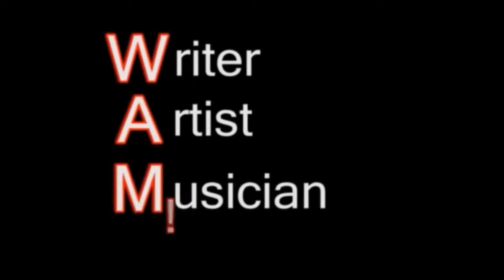Casey Abrams - Get Out - TIGERM GIFT Remix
Hello!
So here we go! =3
If I don't share this one today -- I likely am not going to later this year ^^
I'm a featured DJ artist on Indaba Music and have been for a while now
as musician / producer and am proud I opened an account
when the Entertainment Industry / Music Industry /
Industrial Website opened and began past-Beta :

Indaba Music! Not "Indaba" or "Indaba Sync"
The diverse [professional and independent] sociological / demographics works well
There are honestly a lot of opportunities there! =) Queen Latifah (the Actress in Chicago
and certified rapper / model / singer) is on the site board and various and independent
and seasoned [and more various label owners (and artists!)]
populate the place and contests are packed! constant with requests being frequent.
I have mentioned this site here and elswhere because I like it And I did
become a Professional Account Holder there too =) like on SoundCloud ^^] (2012)
The music! So much of it =D [like here 'be so as it may' -- Time management ).(] ROCK! =D
And Not Just ROCK! =D Remain AWESOME! }=3 One person there from Asia
looks kind of like Satomi~ Kamiya~ from Darton College -- classmate --
[who became an automobile engineer! oo] and friend of mine still wearing antlers =3
[cute!]
Anyway! Gotta stay active production with submissions but like here that
company and website though surely rocks! =D
Also "Seth And Jenny" who collectively form the duo Dynasty Electrik I met there =)!
(And Matt And Sara..h-. And--)
[I'm there ^^ Not a bad site -- not a bad site here either =3 I'm here too =3]
(...I'm also on Twitter Amazon eBay and iTunes and.. OK! Anyway! Enough about me =p)

American Idol Finalist and musician Casey Abrams sent A capella of the original
studio recording and amazing song audio "Get Out" and in remix request and I decided "yes."
I did not decline =) Spinning live as well as informing my friends--I got busy. =

I stuck with the a capella and (at the time) composed a new [sincere-but-minimal] mix
which became this [hopefully!] dance-pop breakbeat mix that kept going on and on and on...
so with intention to share a new song each week with my Industrial contact list--
[Like... a song EACH DAY on more places this year with more than one song...]
I "blitz" in 'a' alternative direction ['an' I KNOW MOM ] (...mutters--damn English)
-- [fuggit-- I like how 'a alternative' sounds *underline* right now] and got a groove.

So two minutes and twenty seconds in I decided not to
bore my audience [I have an over eighteen minute piano-house track... ).)]
with another typical pop-dance track -- I made it 'hour-set friendly'
and did not pretend like the original contemparary was not better =3

But I enjoyed and want your listen

The a capella included vocals
with more than one possibility and I went uptempo All of this was done in 2012
and none of the original instrumentals [unlike my usual GIFT Remixes done]
had a capella use [yes--instruments--"just drums!" for example =3]
and all around -- I  know this one is different

In 2012 I shared this remix with my Friend's List and then and now
I spin occassionally -- but I want this public! The mix is great for parties =3

Want to know what You think about it -- was feeling initially conflicted because
the same year this was released to promote I  was spinning it and that year Casey Abrams
performed around this time [fourth quarter] four years ago and hope this mix You enjoy =)

One remix by a musician of Usher's "Without You" -- reminds me of how I felt taking on
the decision remixing "Get Out" -- I felt a bit -- challenged. Hope worth it to all of You. =)

It may be apparent -- the original is good and doing a dance-pop remix was tricky.
I started from scratch and Ableton Live and Ummet Oszcan (DJ! Top DJ...) helped.
He did not produce any of the music here but did create the Genesis Synthesizer.
[compatible

As for Indaba -- I have
Also collaborated with multiple independent artists (on) and offline and love the site. =)
Casey Abrams was a joy to work with and watch perform live =) [I honestly love this site too]
Hope You dig this mix =p
Stay Amazing and Thank You! =) for Listening
Written and Updated Today!
- Writer, Artist, Musician, DJ, Producer, Eternal Student & Being of Existence,
-BAM! P.E.F. WAM! D.A.P. DJ, TIGER M ^_~* Tiger M. Gales [Relartx! Day 2016! =D =^_^= ^_^]
-12:09 PM (Wednesdayday November 30th, 2016) [Eastern Standard Time, North-of-Equator, U.S.A.]

P.S. Happy Holidays 2016! =D